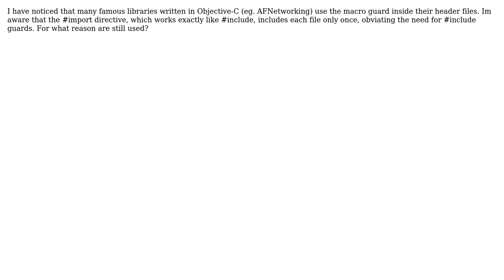Software Engineering: Macro guard in Objective-C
With thanks & praise to God, and with thanks to the many people who have made this project possible! | Content (except music & images) licensed under CC BY-SA | Music | Images & others | With thanks to user maross user Kilian Foth and the Stack Exchange Network Trademarks are property of their respective owners. You are responsible for your own actions.